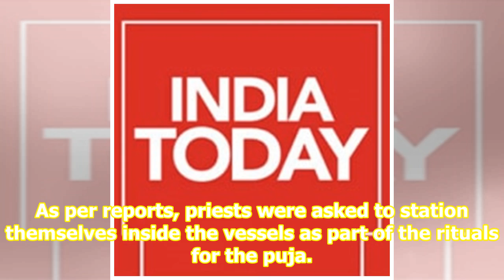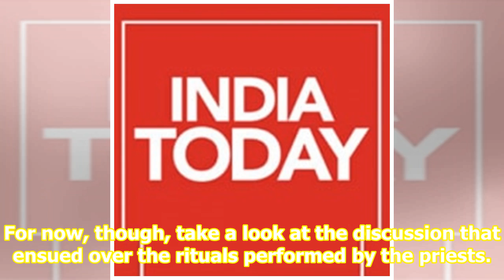Bengaluru priests sit in vessels filled with water while performing puja. Internet dies laughing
The summer heat is becoming unbearable for everybody so much so that priests in Bengaluru performed puja for early monsoon rains at Someshwara temple on June 7. But what the internet is obsessing over are the pictures from the puja that showed two priests sitting in vessels filled with water. As per...